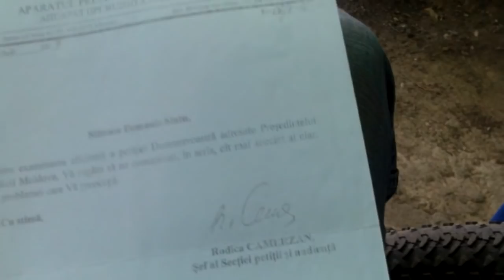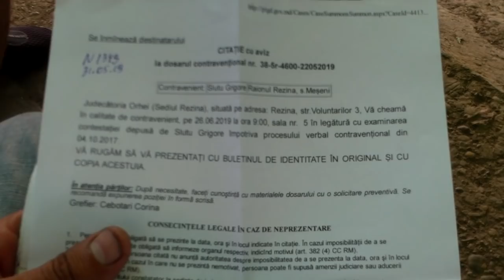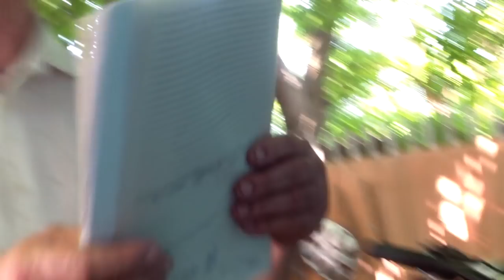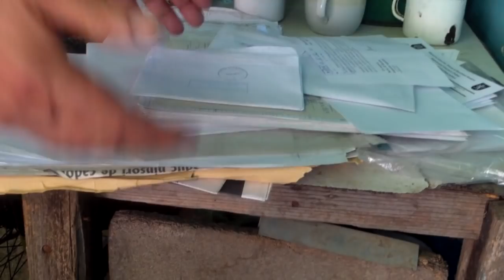Se judecă de mulţi ani cu vecinul, fost nănaş - Ciraj.TV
Grigore Slutu de la Meşeni spune că a venit de 17 ani în acest sat şi de-atunci nu se poate înţelege cu fostul nănaş al noii neveste, Raisa.